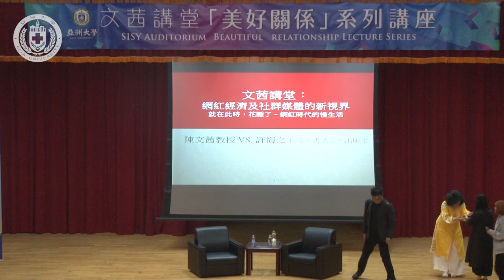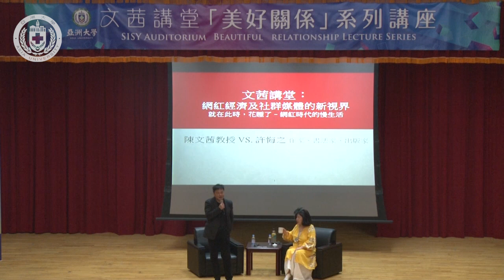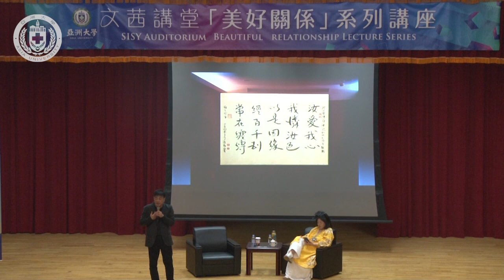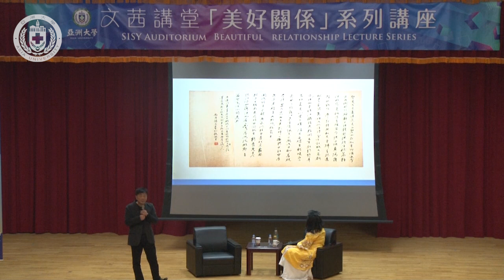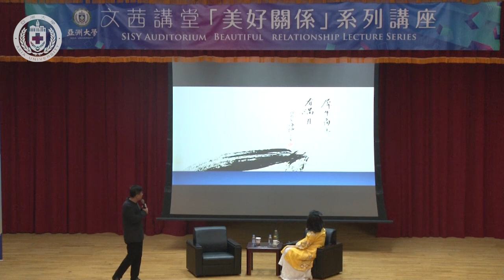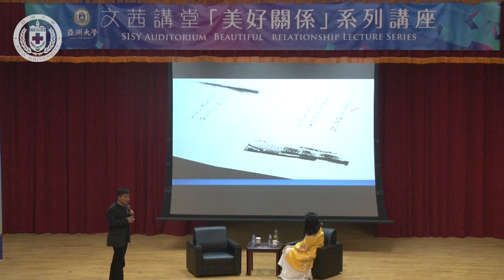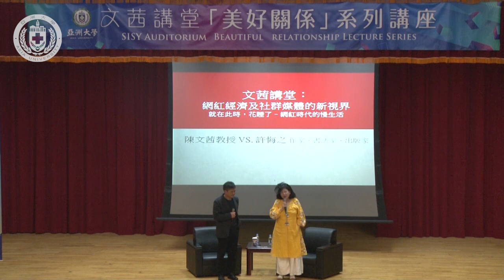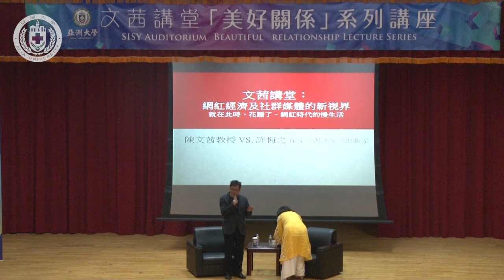【亞洲大學│文茜講堂】《文茜講堂》【全程影音】－ 網紅經濟與社群媒體的新世界 (VII)：就在此時，花睡了 —網紅時代的慢生活 2019.12.10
演講者：資訊傳播學系教授/陳文茜、有鹿文化總經理兼總編輯/許悔之
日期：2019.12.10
地點：行政大樓A101國際會議中心